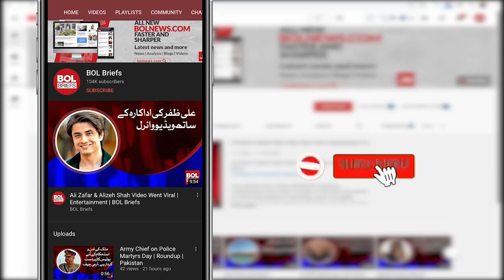NASA selects three companies to build commercial space stations | BOL Briefs